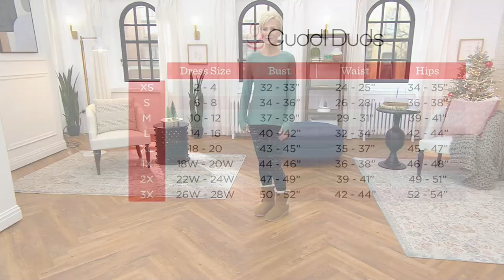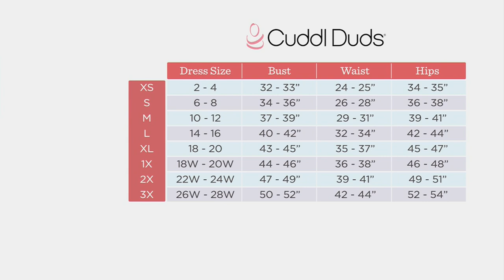Cuddl Duds Double Plush Velour Leggings on QVC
Cuddl Duds Double Plush Velour Leggings

Lend your layered styles a lush look and feel--the Cuddl Duds leggings you know and love can now be adored in velour! Tightly knit for better coverage and a more flattering fit, they're made with double-faced, plush velour fabric that's super soft inside and out. These feel-good favorites are wonderfully wearable with tunics, roomy sweaters, wraps, and more. From Cuddl Duds.